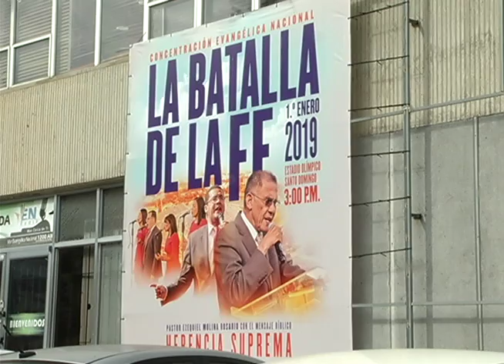EVANGELICOS -Martina Espinal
Evangelicos valoran economia y piden a Danilo Medina respectar la ley